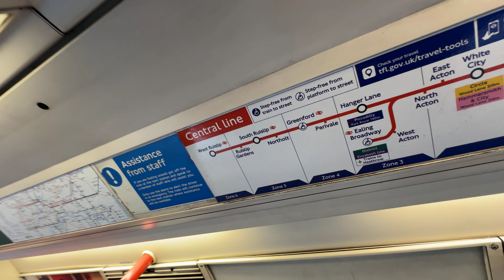Full Journey on the Central Line: Epping to West Ruislip, London 🇬🇧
Full Journey on the London Underground Central Line: Epping Underground Station to West Ruislip Underground Station, London 🇬🇧

📍Filming Location: Epping to West Ruislip Underground Station, London 🇬🇧
📆 Filming Date: Sunday, 26 November 2023

Timestamps:
00:00 Epping Station
01:11 Central Line - Epping to Theydon Bois
05:55 Central Line - Theydon Bois to Debden
09:18 Central Line - Debden to Loughton
12:25 Central Line - Loughton to Buckhurst Hill
15:46 Central Line - Buckhurst Hill to Woodford
18:59 Central Line - Woodford to South Woodford
21:21 Central Line - South Woodford to Snaresbrook
23:18 Central Line - Snaresbrook to Leytonstone
25:53 Central Line - Leytonstone to Leyton
29:24 Central Line - Leyton to Stratford
32:04 Central Line - Stratford to Mile End
35:26 Central Line - Mile End to Bethnal Green
37:45 Central Line - Bethnal Green to Liverpool Street
41:16 Central Line - Liverpool Street to Bank
43:41 Central Line - Bank to St. Paul’s
45:42 Central Line - St. Paul’s to Chancery Lane
47:27 Central Line - Chancery Lane to Holborn
48:37 Central Line - Holborn to Tottenham Court Road
50:27 Central Line - Tottenham Court Road to Oxford Circus
52:11 Central Line - Oxford Circus to Bond Street
53:42 Central Line - Bond Street to Marble Arch
55:16 Central Line - Marble Arch to Lancaster Gate
57:13 Central Line - Lancaster Gate to Queensway
59:03 Central Line - Queensway to Notting Hill Gate
01:00:26 Central Line - Notting Hill Gate to Holland Park
01:02:39 Central Line - Holland Park to Shepherd’s Bush
01:04:24 Central  Line - Shepherd’s Bush to White City
01:07:18 Central Line - White City to East Acton
01:10:22 Central Line - East Acton to North Acton
01:12:21 Central Line - North Acton to Hanger Lane
01:15:42 Central Line - Hanger Lane to Perivale
01:18:16 Central Line - Perivale to Greenford
01:20:32 Central Line - Greenford to Northolt
01:22:55 Central Line - Northolt to South Ruislip
01:25:28 Central Line - South Ruislip to Ruislip Gardens
01:27:00 Central Line - Ruislip Gardens to West Ruislip
01:29:54 West Ruislip Station - Walkthrough to exit